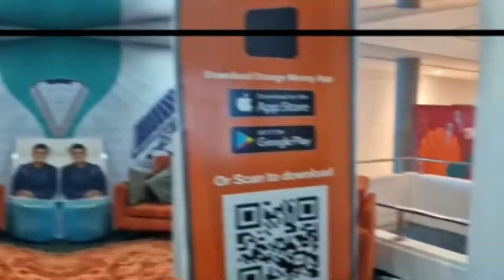Day 1 at the National Youth Employment and Entrepreneurship Fair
It was splendid!